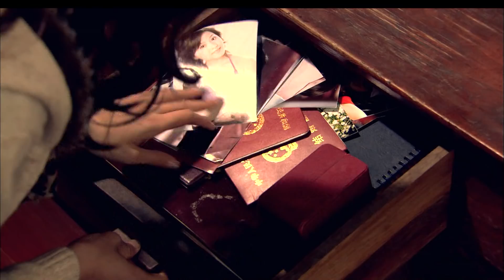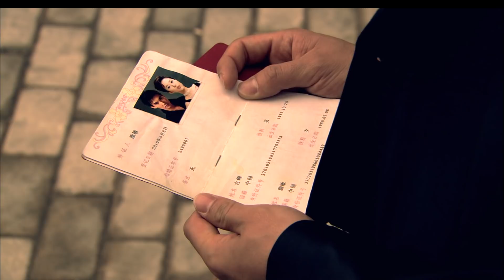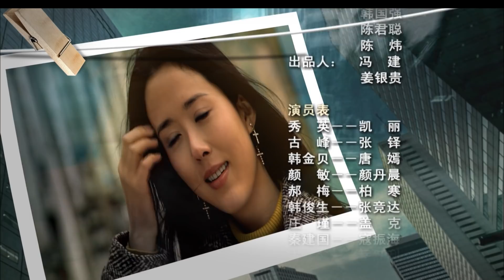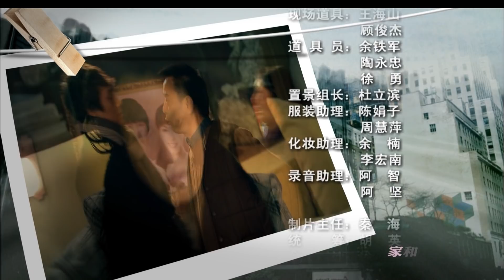闪婚26（主演：张铎，唐嫣，颜丹晨，张凯丽，寇振海）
闪婚是个现代名词，其形式虽不是现代固有，但多少有点贬意的成份，有拿婚姻当儿戏的意思，至少彼此了解的时间不够充分，这就难免潜在着各种隐患，似乎比其它的婚姻形式更具风险性。闪婚好似一场婚姻赌博，谁都希望赢定它，拥有一生的平安和幸福，可一旦落入情感陷阱，又将如何面对
古峰和颜敏，终于要修成正果，走进婚姻。不料，就在两人要登记结婚的瞬间，却迎来了暴风骤雨！
只见颜母突然闯了进去，以死相逼，威胁女儿敢嫁进古家的话，就一头撞死在墙上，誓死阻碍这场婚姻。颜敏只好暂且罢手，古峰也垂头丧气回到了家里，谁知正赶姐姐古丽因房子问题，与丈夫老四发生口角，险些大打出手，母亲拉都拉不开，古家被闹得鸡犬不宁！
也难怪，就古丽而言，找个没本事的丈夫，婚后至今还住在娘家，连套象样的房子都买不起，弟弟结婚还须把自己的大房间腾出来，留他作新房，哪个女人不来气？离婚二字不挂在嘴上才是怪事情。那一刻，本来就郁闷透顶的古峰更是一触及发，恨不得一把火把家给烧了，也无疑引来母亲闪婚海报
满腹抱怨，甚至谩骂颜母就是不折不扣的“老妖精”，早就料定他和颜敏不会有结局。
提到颜母，这里要说上一笔。她曾是舞蹈演员，有过两次失败的婚姻教训，独自一人把女儿拉扯大，难免左右她的人生观，女人就要善待自己，挑丈夫如同挑商品，古峰就属“次等品”，不过一家小公司的小职员，至今还跟家人居住在平民区，但凡嫁进古家，岂不是把自己扔进了火坑里？于是，在母亲的重压之下，颜敏被迫放弃了婚姻，随她出国定了居。
一时间，古峰的心情跌入了底谷，却偶然认识了韩金贝。韩金贝是古丽所在的
公司董事长的千金，地道的富家女，她还有一个同父同母的哥哥叫韩俊生。虽说韩家兄妹感情不错，但是，韩俊生却与母的关系并不和睦，加上爱妻因病无法生育，韩家的矛盾可谓此起彼伏，永无宁息。然而，作为韩家“掌上明珠”的韩金贝却置身度外，挥金如土。自打认识了古峰，韩金贝一见钟情，穷追猛打，甚至把古丽捧为上宾，本来一个小会计，摇身一变当了主管，十足地让古丽有点受宠若惊。于是，古丽极力主张弟弟娶她为妻，用她的话来说，东方不亮西方亮，既然让颜敏一脚给踹了，娶个韩金贝进门倒是因祸得福，就如同被金元宝砸中了头顶，岂能错失良机？最终，在她的撮合之下，两人闪电结婚。不料，就在婚宴的当天，一件始料不及的事情发生了，一场家庭悲剧也就此拉开了序幕，教训之深刻发人深省！